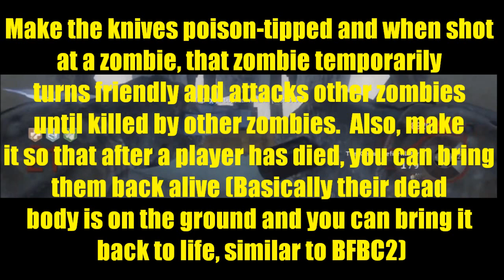Black Ops Zombies: Ideas for the New Map "Ascension"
This is just a really quick video of my ideas for the new zombies map "Ascension" to be included in the upcoming map pack. I realize Treyarch probably won't see this or care about it, but I thought it would be fun to share my ideas with you. Feel free to pause the video and read the text if it goes too fast, and be sure to comment about my ideas or some of your own!